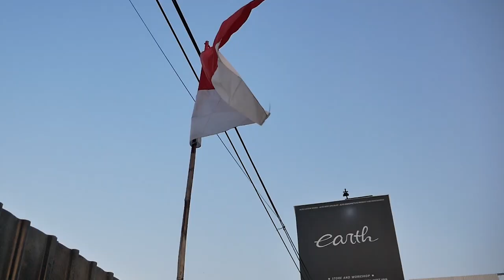MODIFIKASI BMW E39 528I PERLUKAH DI LANJUT?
HELLO EARTH!!
DI VIDEO KALI INI KAMI BERHARAP BANTUAN KALIAN NIH GUYS, PERLUKAH BMW E39 DICKY INI MODIFIKASINYA DI LANJUT ATAU PERLU GANTI BAHAN? BANTU COMMENT YA GUYS